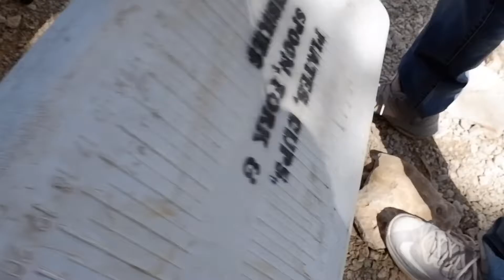Riyadh’s Hidden Valley ❤️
One of our escapades during winter season here in Riyadh is to visit this place they called hidden valley . It’s another day out of our busy lifestyle . .